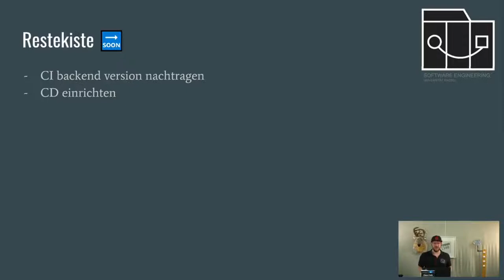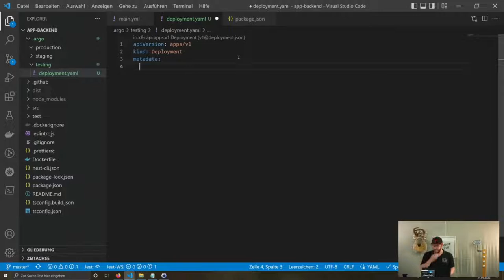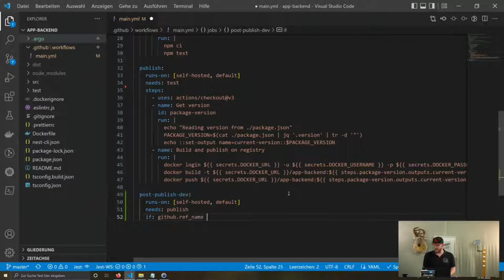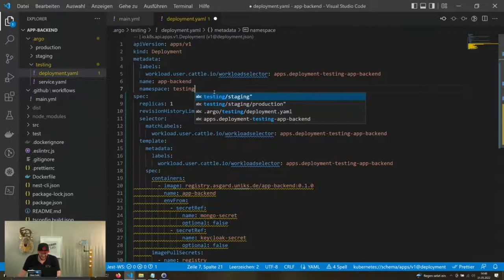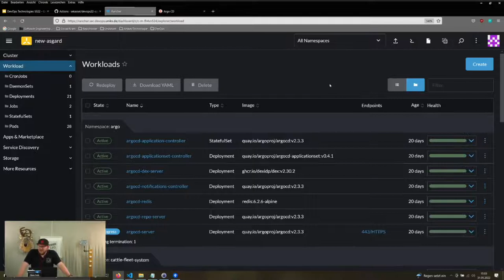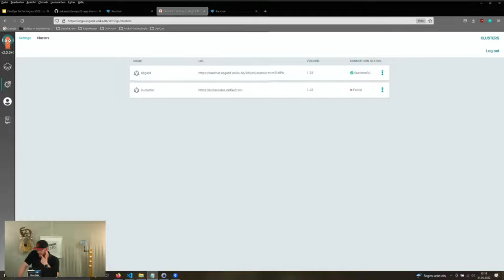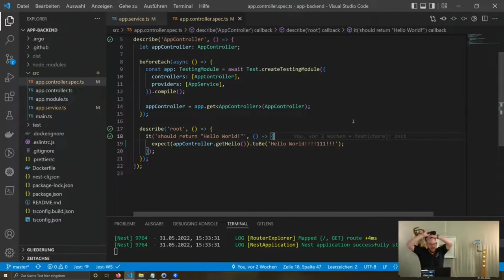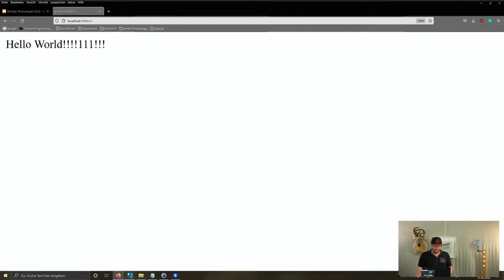ST22 DevOps Technologies Lecture 07 CD-Pipeline